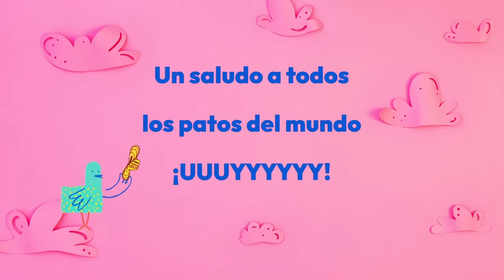Tu Rockcito y Paula Rios - Pato Vallenato Ft. Christian Camilo Peña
Story board, diseño de personajes, craft y animación: Bling Blank (Andrea Peralta y Willfaier)
Letra, Música y voz: Paula Ríos
Guitarra, grabación y mezcla: Daniel Cadena (KdnaRecords)
Acordeón: Christian Camilo Peña (Rey Vallenato 2008)

Especies incluídas en este video:
Pato barraquete (Spatula discors)
Mono aullador rojo (Alouatta seniculus)
Mapache o Zorra manglera (Procyon lotor)
Manatí del caribe (Trichechus manatus)
Garza real (Egretta alba)
Espátula rosada (Platalea ajaja)

Pato Vallenato hace parte del álbum "El Cuac Está de Moda"
El Cuac Está de Moda (Libro Penguin Random House)

Esta es la historia de un pato Barrequete
que venía desde el norte, por la migración,
mientras volaba por encima de Colombia,
un sonido le llamaba, era la voz un acordeón.

Desde arriba tan bonito se oía
y animado por la música el pato aterrizó.
Preguntó con acento muy confuso,
Dijo _ “cuac” _  a los  locales __Oh, My god  ¿En donde  estoy?

"Bienvenido Pato Barrequete
a la Ciénaga de Santa Marta,
con sus tardes tan bonitas
y ensalada de crustáceos grandes e infinitas.

Oye Pato Barrequete
Relájate y descansa un rato,
vienes desde Canadá,
pasa vacaciones aquí en el manglar".

El pato emocionado con el sitio,
sentía el llamado de la voz del acordeón,
preguntó a las garzas veraneras
si sabían que sonaba de magna interpretación.

Lo que suena es el alma vallenata,
el sonido de los ríos , la montaña y del mar;
son los aires de la gente de la zona:
Villanueva, Fundación, Ciénaga y Valledupar.

Y el pato emocionado, dijo:
¡De la ciénaga me he enamorado!
Desde hoy no soy Canadá,
desde hoy yo soy Pato Vallenato.

Cantó con su nuevo acento,
acompañado de un acordeón.
Adelante patos del mundo,
canten Vallenato, es la voz del corazón.